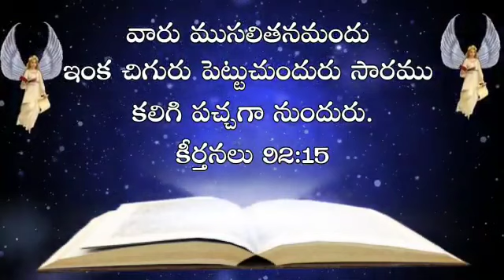February 15, 2022